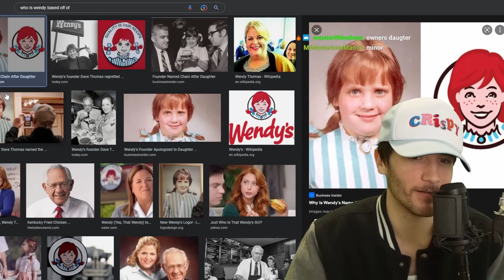Who Is The Girl On Wendy's Logo?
Wendy's kinda hot. ehhh
Are you a gamer who is trying to up their gaming performance? DUBBY contains no maltodextrin, sugar, fillers, artificial colors or dyes.

This is my first ever sponsor so supporting me in this way would mean so much to me.